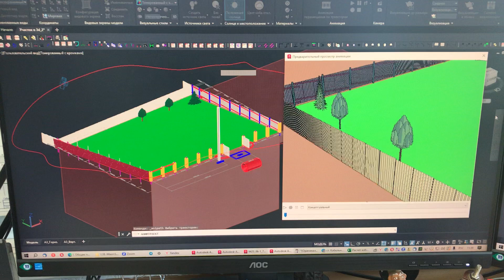1 сентября 2023 г.